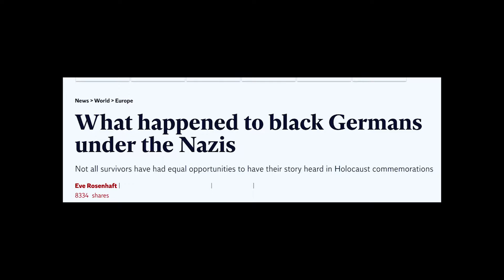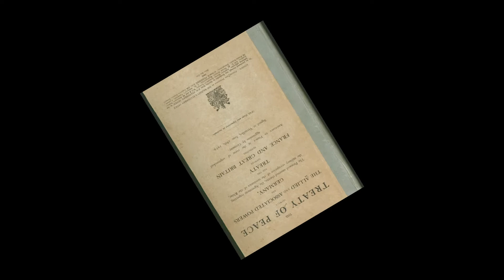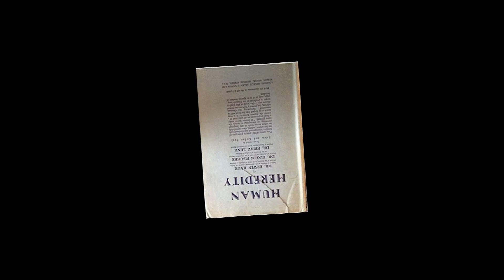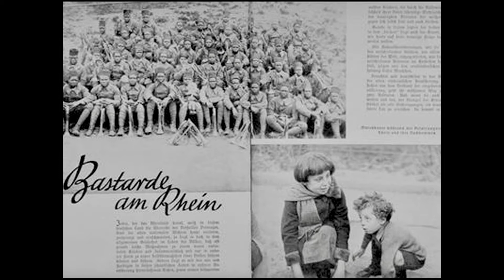The African Experiment S2E15 UDHR 3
In The African Experiment, we learn the backstory about the treatment of Jews in Nazi Germany, which has its origins in what we know as Namibia in Africa.  Eugen Fischer was a German  medical doctor who had conducted field research on the offspring of the Baster (cross-mixed) children of Hottentot. Fischer's work influenced Adolph Hitler.  Fischer continued his Persecution of black people in Nazi Germany.  What this video to see how they fared.

This video addresses issues under
UDHR 2 Freedom from Discrimination
UDHR 3 Everyone has the Right to Life, Liberty and Security of Person
UDHR 5 Freedom from Torture and Degrading Treatment
UDHR 15 Right to a Nationality and the Freedom to Change It
UDHR 16 Right to Marriage and Family
UDHR 30 Freedom from State or Personal Interference in the above Rights

Destined to Witness: Growing Up Black in Nazi Germany by Hans J. Massaquoi

Germany's Black Holocaust: 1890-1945: Details Never Before Revealed! by Firpo Carr

RELATED
My Grandfather Would Have Shot Me: A Black Woman Discovers Her Family's Nazi Past

PHOTOS
Bundesarchiv, Bild 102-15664 / CC-BY-SA 3.0
Jula2812
WIKI Commons

MUSIC
Fashion Modern Hip Hop by NeoCortex @ AudioJungle
Essence by Audionautix
Ice Mocha by Drew Banga

Janiece
Dignity: Human Rights in Daily Life